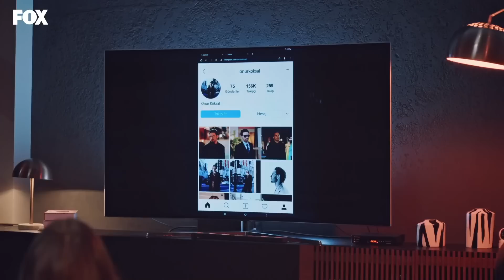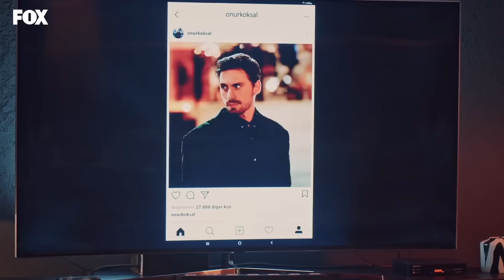Cemiyete giriş dersleri - Bir Peri Masalı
Zeynep'e partner arayışı

Oyuncular:
Alina Boz
Taro Emir Tekin
Nazan Kesal
Mustafa Mert Koç
Hazal Filiz Küçükköse
Müfit Kayacan
Okan Urun
Kadir Çermik
Tülin Ece
Baran Bölükbaşı
Bilgi Aydoğmuş